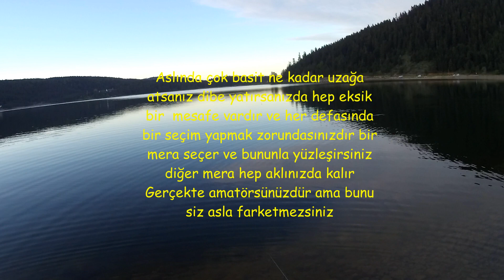19 05 2021 Abant'ta kısa bir koşu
sezon açıldığından beri sadece e kez gidebildiğim 1 2 saatlik gezilerimden 19 Mayıs akşamı 6/8 saatleri arası olan balıksız bir Abant akşamı